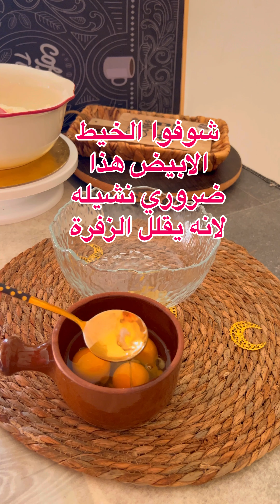كيكة الطيبين برائحة وطعم زمان